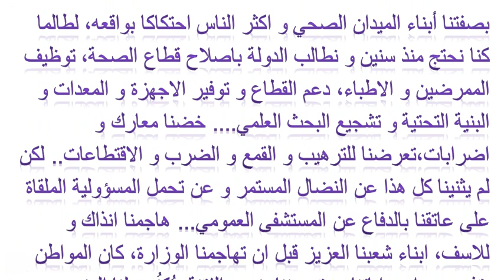تغريدة مؤثرة لممرضة مغربية